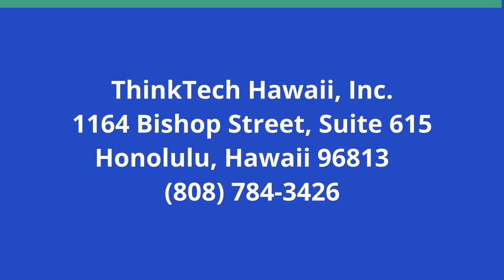The Global Intelligence Community (Global Connections)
What Role Does it Play in Geopolitics.  The host for this show is Jay Fidell.  The guest is Roopmati Khandekar.

Dr. Roopmati Khandekar, geopolitical strategist, helps us understand the role of national intelligence agencies and their methodologies for gathering, vetting and interpreting intelligence for strategic planning, and the dissemination and collaboration of intelligence among national intelligence agencies. These agencies are indispensable to identify covert activities and plans in this age of aggression, terrorism and cybercrime. The resignation of the chief of Israeli Intelligence demonstrates the importance of these agencies and how his agency might have been able to warn Israel about the October 7 terror attack. The world of espionage and intelligence seems more important now, and what is depicted in the movies often sounds in reality.